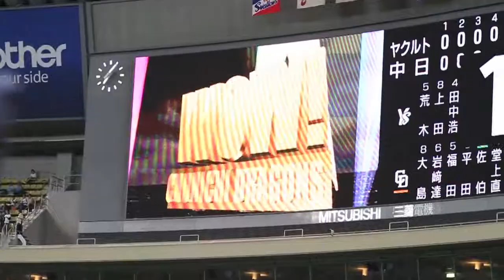ナゴヤドーム 応援編 wow_2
ナゴヤドーム　応援編
wow_2
※落合監督最後のゲームでのタイムリーが出た場面です。